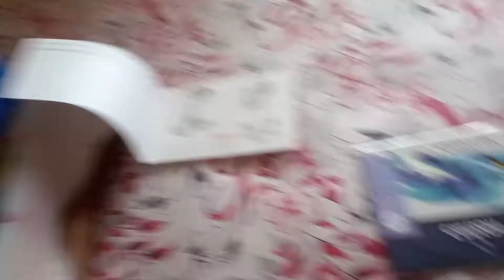सुबह की दिनचर्या व्यस्त गृहिणी ब्लॉग morning routing busy housewife blogs Hindi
hello friends welcome back to my channel Priya kitchen blog mein aapka swagat hai agar aapko Mera yah channel achcha Lage to please like share comment subscribe kijiye thank you so much friend